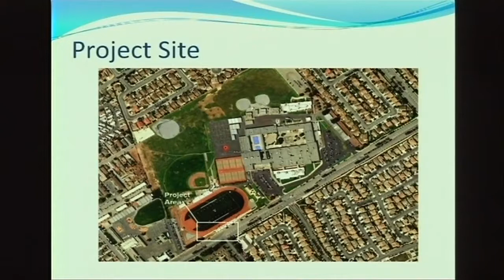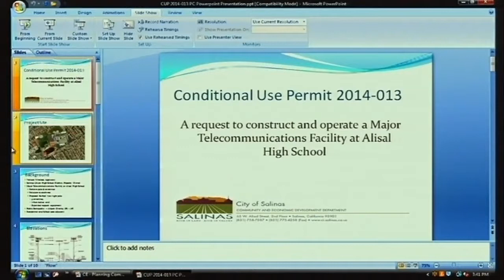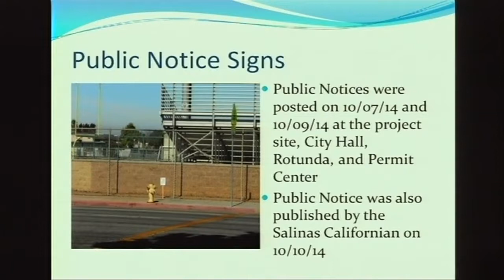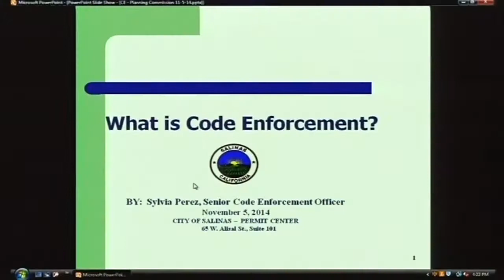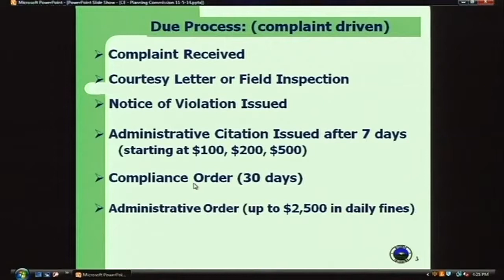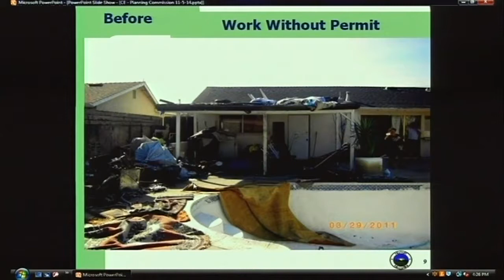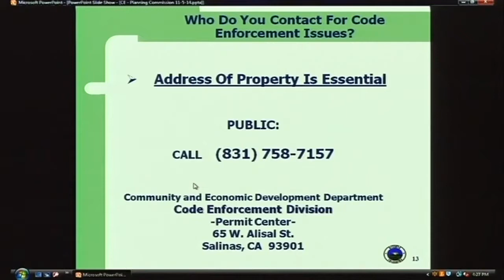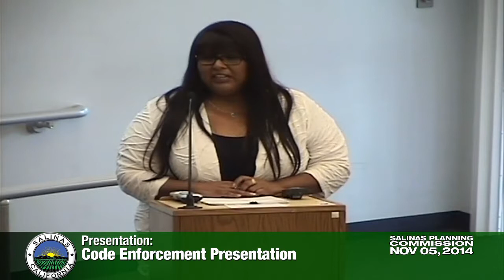11.05.14 Salinas Planning Commission Meeting of November 5, 2014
Coverage of the November 5, 2014 meeting of the Salinas Planning Commission.